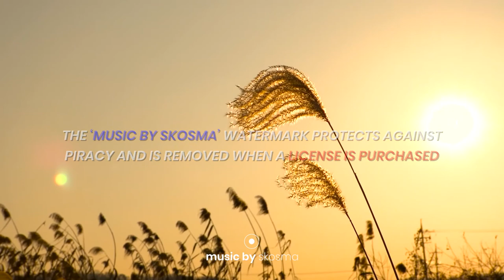Inspire Motivation Corporate [Royalty Free Music]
► Corporate Uplifting Background Music for Video [Royalty Free]
► For legal use, purchase a license and download the music

► The "Music by skosma" watermark on this video demo protects against piracy. When a license is purchased, high-quality non-watermarked versions will be available for download.

ABOUT THIS TRACK:

“Inspire Motivation Corporate” is an inspiring and uplifting track perfect to set an optimistic and motivational mood. Featured instruments include piano, electric guitars, synths and pads, electric bass, drums and percussion. Suitable for inspiring and uplifting projects, including corporate presentations, YouTube videos, lifestyle and travel, tutorials, slideshows, montages, openers, business videos, science and technology projects, medical and health videos, real estate, startup videos, app promos, explainers and much more…

This item includes 5 versions (wav/mp3):

1. Main Version 3:21
2. Medium Version 2:33
3. 1min Version 1:05
4. 30sec Version 0:33
5. Logo Version 0:17

FAQ:

►  Can I just give you credit in my Youtube videos, instead of buying a license? No, the license is needed if you want to use this track in your project legally.

► What you can find in this channel:

Background Music,
Instrumental Music,
Audiojungle,
Videohive,
Envato,
skosma,

► Words that describe this video:

Upbeat & Uplifting Corporate
upbeat royalty free music
real estate music royalty free
corporate music
inspiring corporate music
positive music
uplifting music
upbeat music
modern corporate track
energetic upbeat music
corporate royalty free music
positive corporate music
positive music for videos
uplifting music for videos

2021 corporate royalty free music
2021 corporate stock music
royalty free music corporate 2020
corporate music 2021
2020 corporate music
2019 corporate music